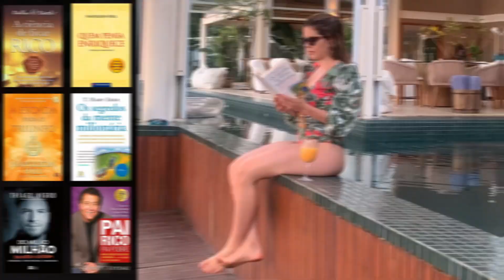10 MOTIVOS PELOS QUAIS O DINHEIRO NÃO CHEGA PARA VOCÊ | Lei da Atração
10 MOTIVOS PELOS QUAIS O DINHEIRO NÃO CHEGA PARA VOCÊ | Lei da Atração

Entenda os 10 motivos pelos quais você não está prosperando!
Sejam muuito bem vindos a mais um vídeo no meu canal 🧡

Você quer enriquecer, mas julga e não admira pessoas ricas? Você quer ultrapassar uma meta financeira, mas tem uma relação péssima com o dinheiro? 🤭 Sabia que a maneira como você se sente e age com o dinheiro pode definir o seu nível de prosperidade?

Então assiste esse vídeo até o final, pois eu vou te revelar os 10 motivos pelos quais o dinheiro não está chegando até você e como você pode reverter essa situação e finalmente começar a prosperar utilizando a lei da atração!

E-book gratuito - Mapa dos Sonhos: passo a passo para você fazer o seu e potencializar a Lei da Atração na sua vida ✨

📘 Do Pensamento à Realidade - os segredos de como superei os limites da minha mente e criei a vida que sempre sonhei!

🎥 Vídeo editado por Impacta Vídeos.